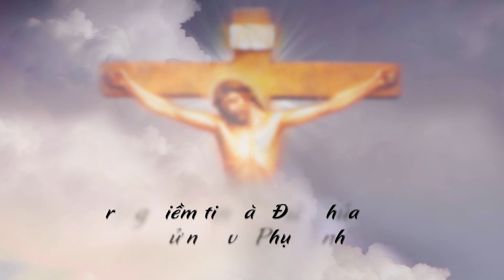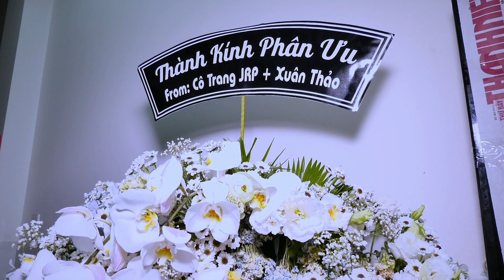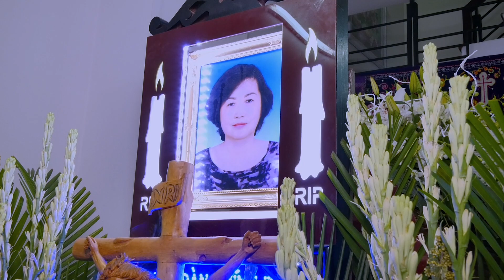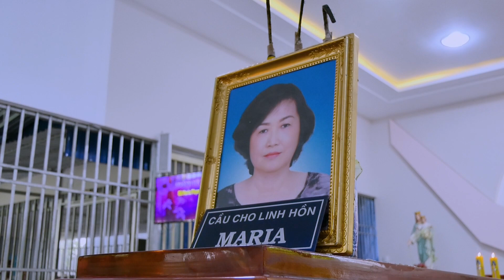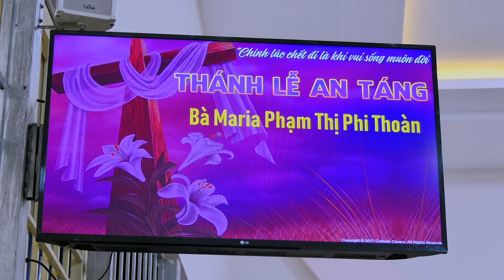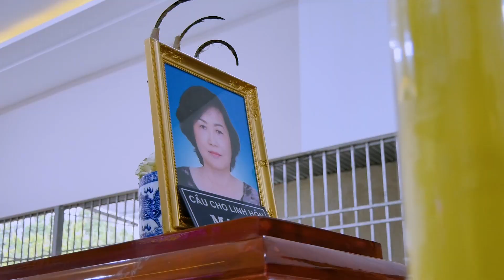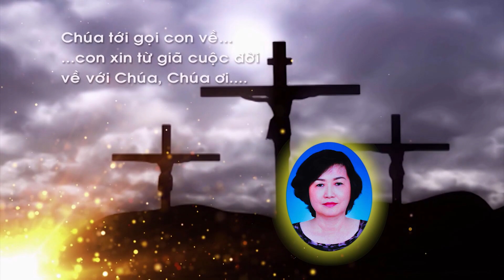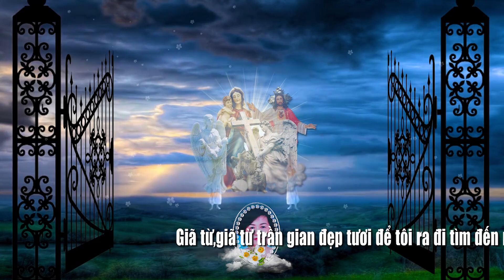Lễ Tang Bà: MARIA Phạm Thị Phi Thoàn 3 (H.D: 59 Tuổi) Dịch Vụ Mai Táng Tân Mỹ